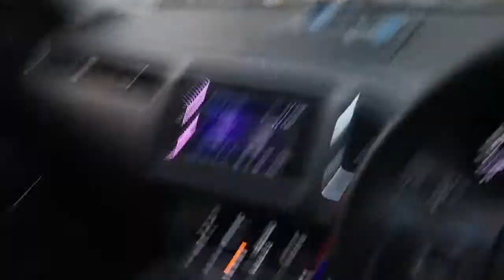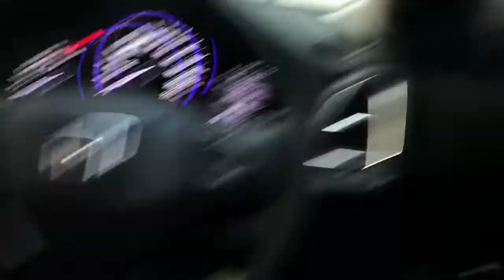17 Juni 2019